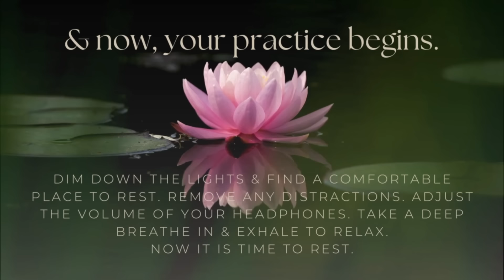Yoga Nidra Healing Sleep Meditation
2 Hour Long Yoga Nidra Sleep Meditation for Insomnia

To support your deepest rest, please note that free resources like this on YouTube may have an ad at the end. To avoid being gently stirred from your peaceful state, consider setting a sleep timer on your device so you can remain undisturbed in your rest. May your journey into stillness be easeful and uninterrupted. 🌙✨

Dive into a blissful journey towards restful sleep with this specialized Yoga Nidra meditation guided by Kristyn Rose, uniquely crafted to alleviate insomnia and usher you into deep, unconscious slumber for the entire night. This sleep meditation harnesses the transformative power of Yoga Nidra techniques to soothe the mind, relax the body, and induce profound sleep. Prepare to drift effortlessly into a state of deep unconsciousness, allowing the healing waves of relaxation to carry you through the night. Say goodbye to sleepless nights and embrace the promise of restorative rest with this gentle and effective sleep meditation.

Join our growing global online community and help share the medicine of deep rest into a world that needs it the most. Thank you for being here.

Upcoming Yoga & Yoga Nidra Wellness Retreat on Bowen Island, BC this July 2024 (3 spots left!)

Interested in deepening your practice? Book a live application call with me

Would you like to enjoy live yoga nidra practices with me? Join our new online studio at the School of Living Yoga Circle of Thread! You can join us for live practices and replays.